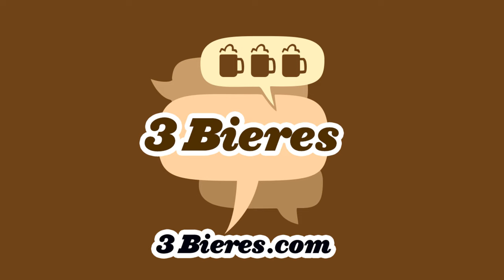Épisode 273 - Avec Catherine Thomas - Podcast 3 Bières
Catherine Thomas se joint à nous, partageant des anecdotes de l'Outaouais avec Odrée Rousseau dans cet épisode post-tempête! Quel membre de Simple Plan est le pluscute? On parle de modes du passé, de fantasmes étranges, de dons de zygote et on aide l'ami d'un auditeur! L'épisode devient NSFW TRÈS vite et des dilemmes nous font diverger!
TOUT y passe dans cet épisode TRÈS turbulent qui fait déjà beaucoup réagir!